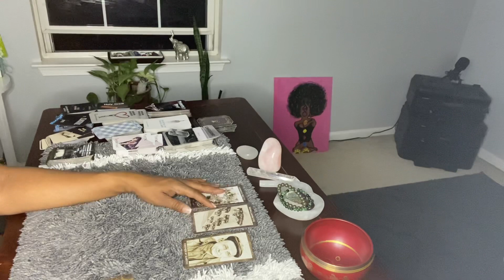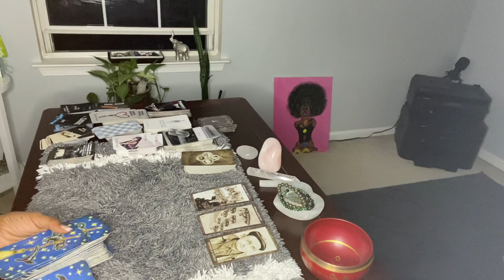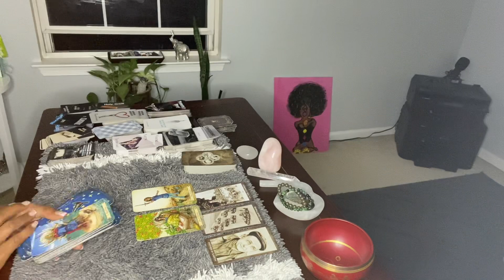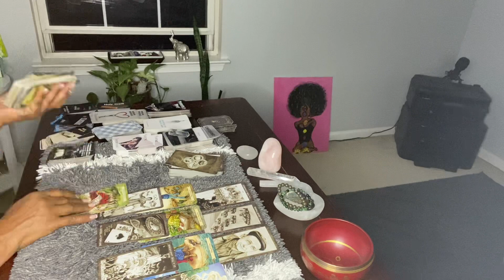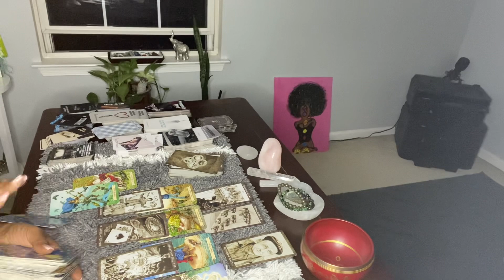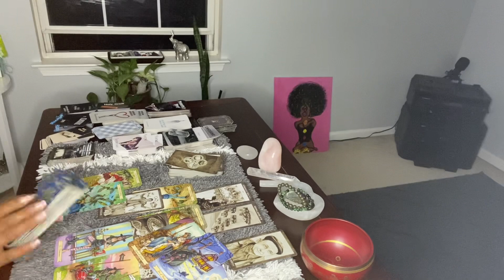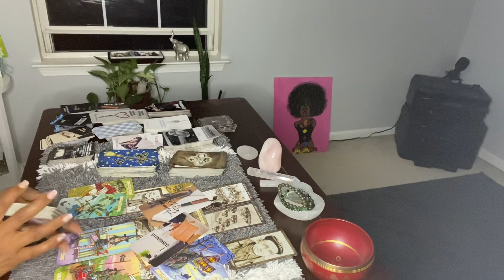PISCES ♓️ CAUTIOUS ABOUT HOW THEY MOVE FORWARD; CLEAR HEADED ABOUT YOU ..